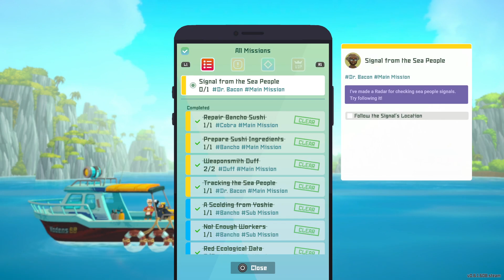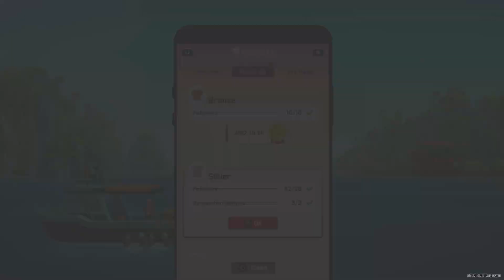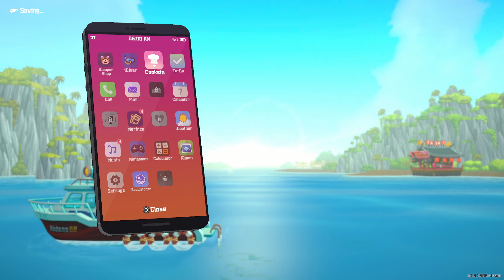Not Dead? - David The Diver #7